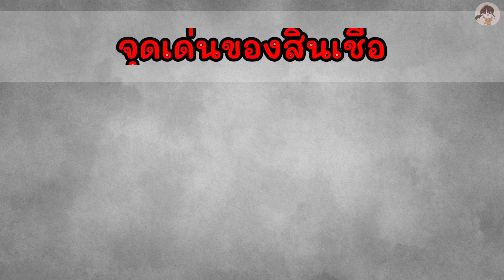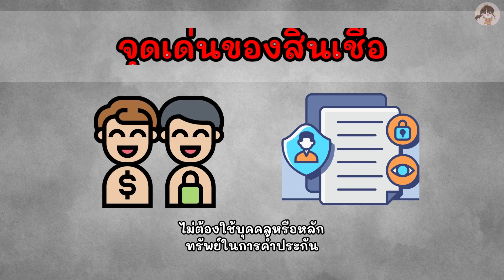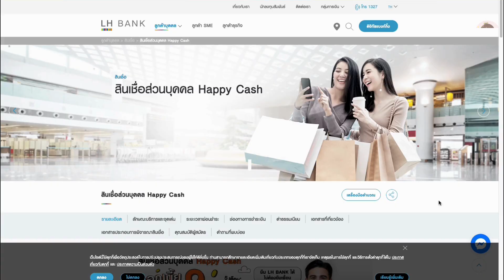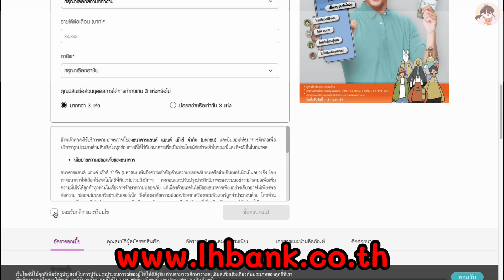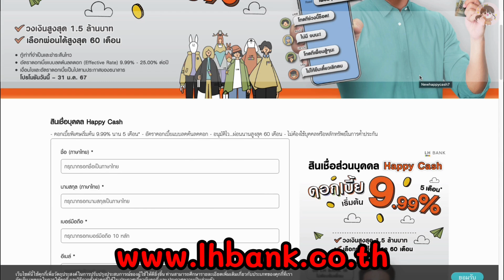สินเชื่อบุคคล LH Bank Happy Cash ยืมง่าย สมัครได้ทุกอาชีพ ไม่ใช่คนค้ำ ผ่อนนาน 60 เดือน | คุณอ้อย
สมัครแอปซื้อขายหุ้นถูกกฎหมาย
แหล่งรวมเงินทุน